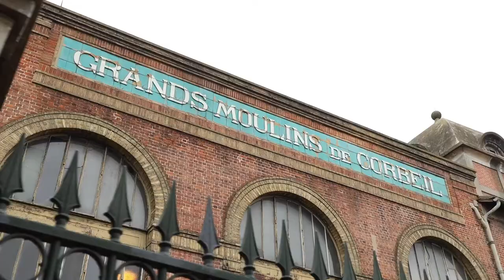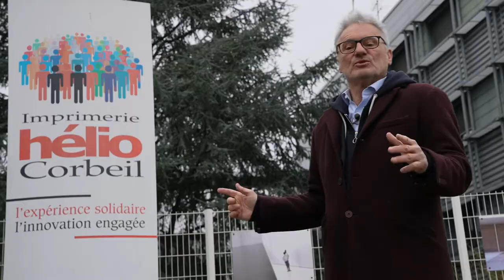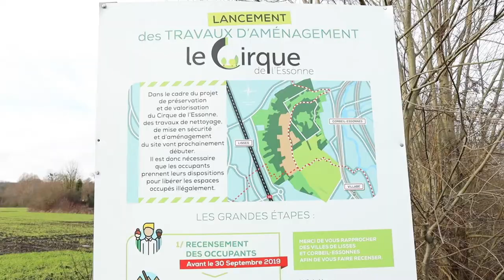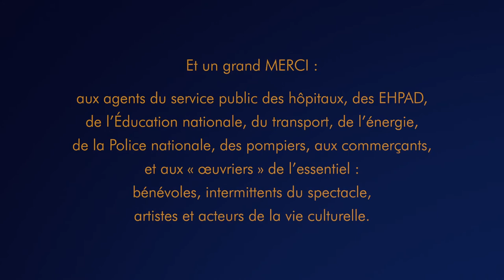Les voeux 2021 de Bruno Piriou pour Corbeil-Essonnes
Découvrez la vidéo des voeux 2021 pour les corbeil-essonnois avec les grands projets pour la ville.